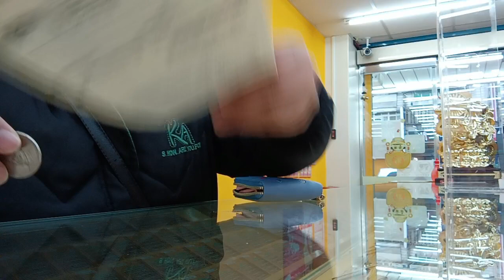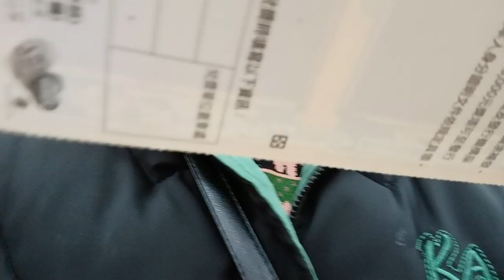2 January 2023